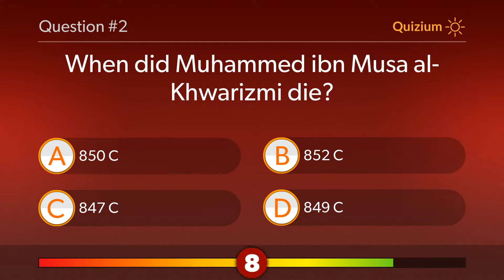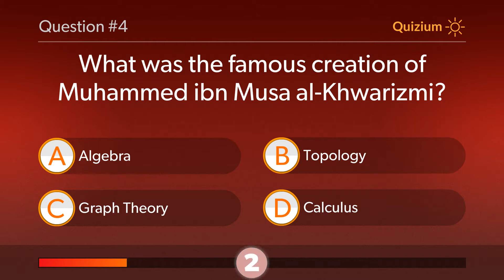Muhammad ibn Musa al Khwarizmi Quiz What was the famous creation of Muhammed ibn Musa al Khwarizmi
Related:

What was the famous creation of Muhammed ibn Musa al Khwarizmi?   Muhammad ibn Musa al Khwarizmi Qui
Who was the inspiration of Muhammed ibn Musa al Khwarizmi?   Muhammad ibn Musa al Khwarizmi Quiz